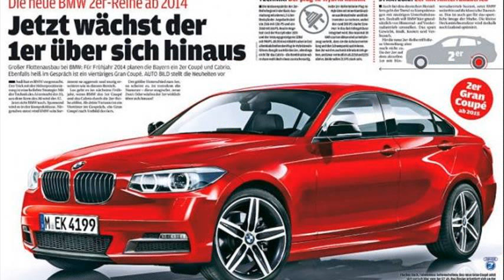bmw 2 series release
2013 bmw 2 series coupe
bmw 2 series release date
2013 bmw 2 series
2013 bmw 1 series
bmw 2 series release australia